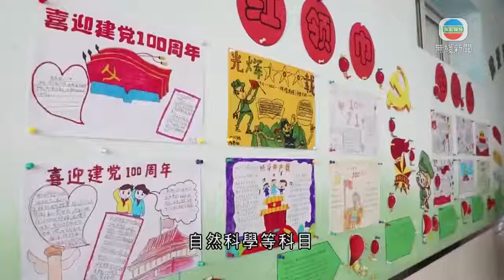國家教材委員會發指南 包括要求將「習近平思想」融入教材-TVB News-20210825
國家教材委員會發指南 包括要求將「習近平思想」融入教材

開學日臨近，國家教材委員會發布多份教材指南，包括要求將「習近平思想」融入大中小學教材。

國家教育部周二於新聞發布會，計劃將重大主題教育寫入課程教材，其中有文件要求，將國家主席習近平的新時代中國特色社會主義思想融入小學至研究生階段的課本，包括哲學社會科學、自然科學等科目。國家教材委委員韓震表示，「習近平思想」課程體現黨和國家意志，形容是「鑄魂育人」，直接關係到人才培養方向和質量。

教育部亦公布「革命傳統」、「中華優秀傳統文化」、「總體國家安全觀」等融入教材的指南，形成適應中國特色社會主義發展要求的教材體系。當局相信，主題教育不會增加學生負擔。

教育部教材局一級巡視員申繼亮表示︰「一件事好幾個科都在講，小學講、初中講、高中講，沒有遞進，反而會浪費我們的時間。通過這些指南來進到課程裡，使得我們的課程教材成為一個有序的安排。」

另外，自減少學業負擔和校外培訓的「雙減」政策實施後，北京已關閉63家無牌培訓機構；亦有在職教師到校外收費補課，被當局警告兼調離教學崗位。

相關影片:
1. TVB午間新聞 - 政府計劃讓12歲以上學生可領取即日籌 免預約接種新冠疫苗 另外亦會在本周內公布安排外傭有序來港-香港新聞-TVB News-20210824
2. TVB無綫730一小時新聞 -大埔廣福道發生致命車禍 一架的士撞向過馬路途人 有人被捲入車底 一名男子當場死亡 另有8名途人受傷 包括一名孕婦及4歲小童- 香港新聞-TVB News-20210822
3. TVB無綫 730 一小時新聞 -行政長官會同行政會議通過建議修訂電影檢查條例 規定檢查員是否批准電影上映 要考慮會否不利國家安全－香港新聞 －TVB News-20210824